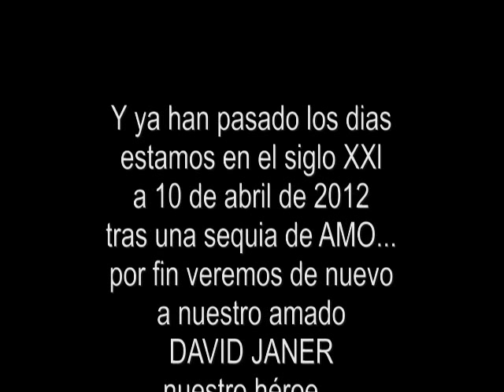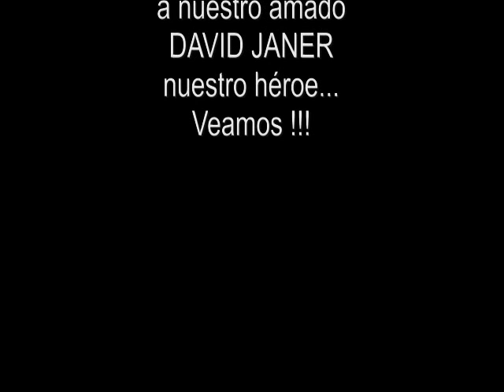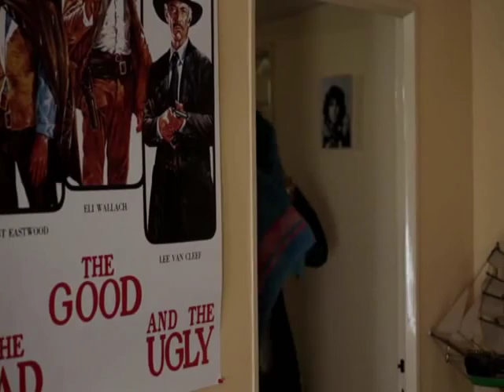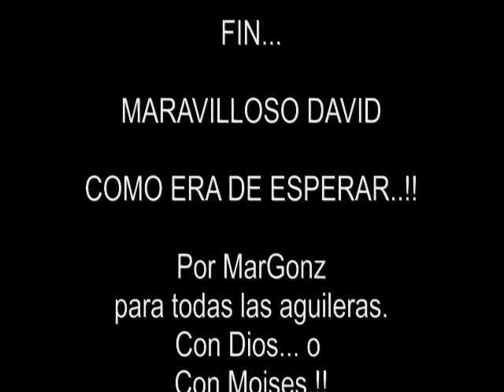David Janer en Moises la Serie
Aqui os dejo la parte donde interviene David Janer en Moises , para que disfrutéis de este gran actor.
A más ver.